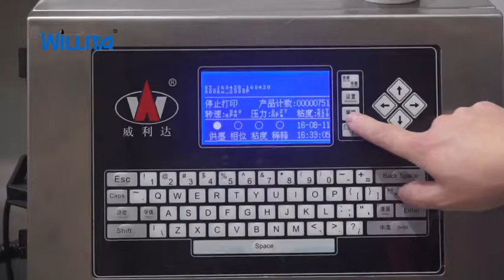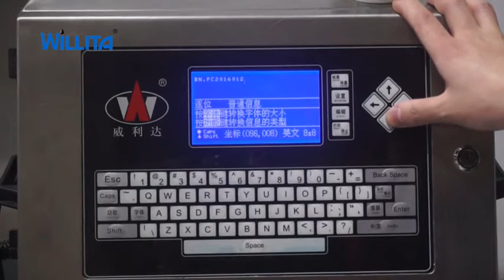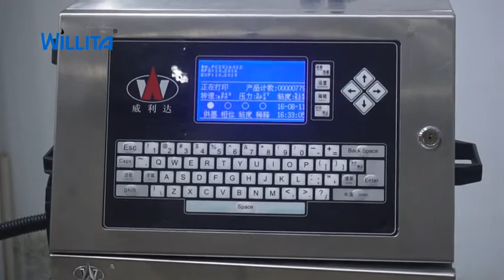WLD 180P逐字逐位调节操作 01 AVC 480p